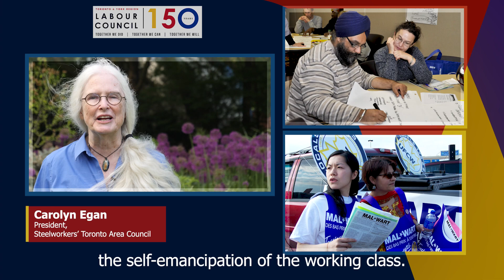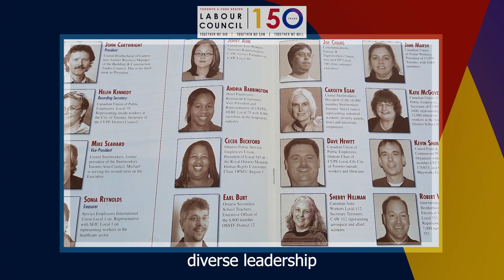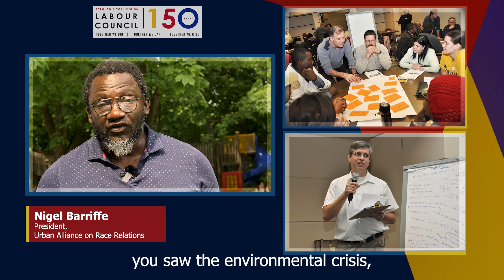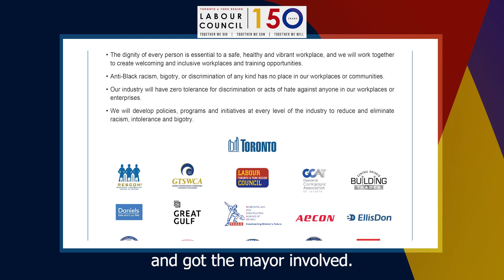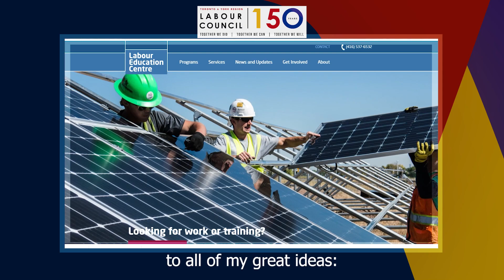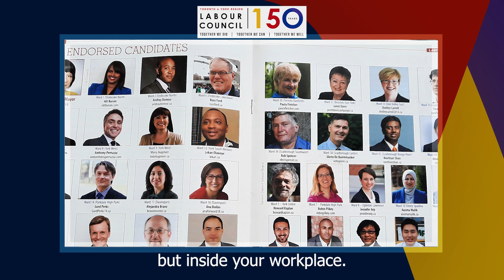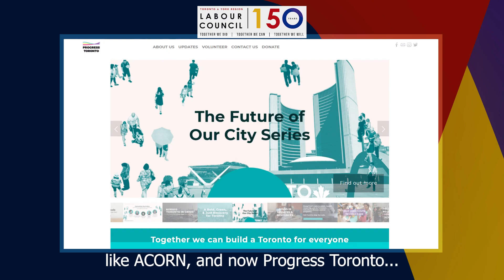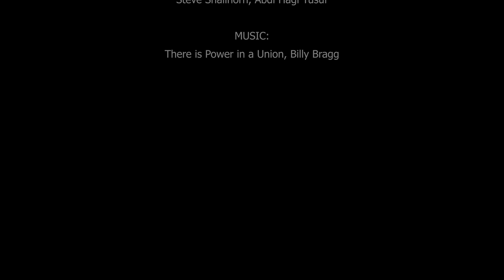Good Trouble: A Tribute to President John Cartwright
As the Toronto & York Region Labour Council officially begins a new chapter with Andria Babbington as president, we must thank John Cartwright for his 19 years of leadership.

As a leader, as a mentor, and as a friend, John's passion and dedication to not just fight for workers but build the next generation of leaders has been powerful, inspirational, and instrumental to the labour movement. In this touching tribute during last night's meeting, he was even called "one of the most instrumental labour leaders in all of North America."

Thank you, John for all that you've done for working people everywhere Solidarity, brother!